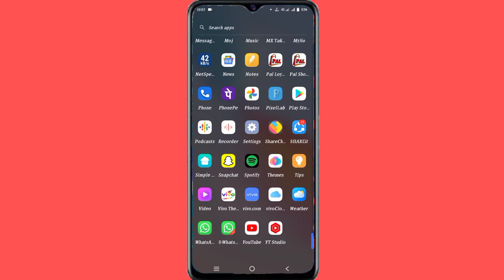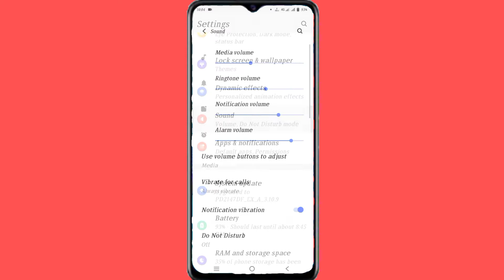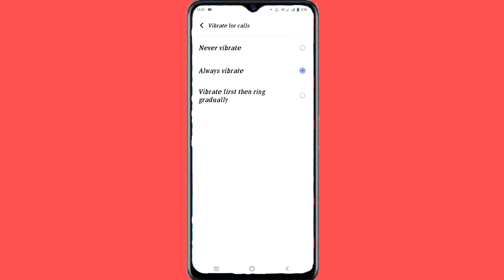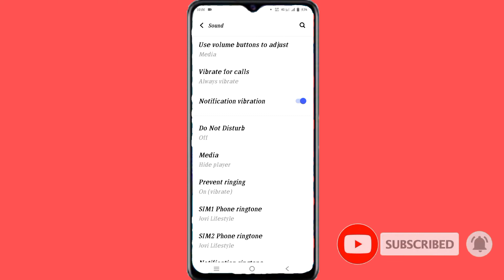Vivo Y33s incoming calls vibration ll Notification vibration on कैसे करें।